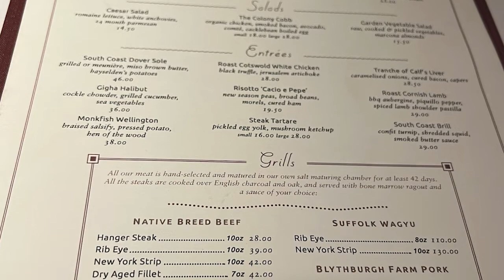Insider Video: Discover What’s New and Updated at The Beaumont London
Duncan Palmer, managing director of The Beaumont in London, talks with James Shillinglaw of Insider Travel Report about how his luxury hotel was revamped and renovated during the pandemic while adhering to its art deco style. Now featuring a main restaurant with new decor, a tea room and a brand new bar, The Beaumont also is planning to add even more rooms and suites in an entirely new wing.